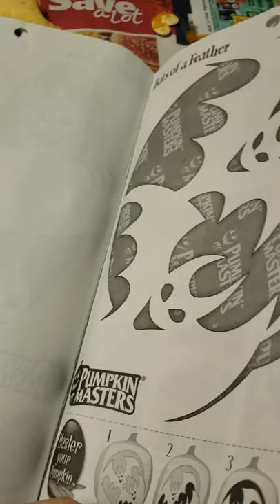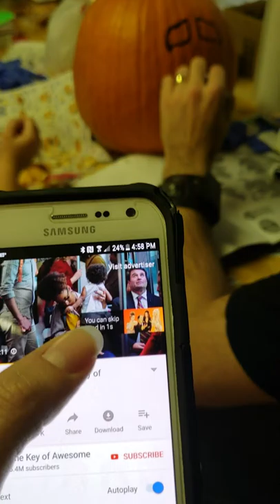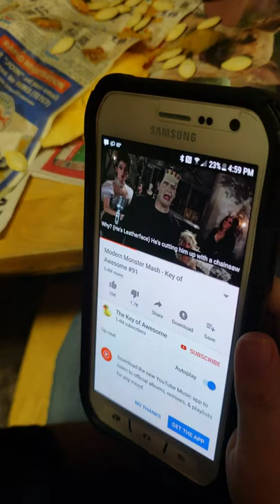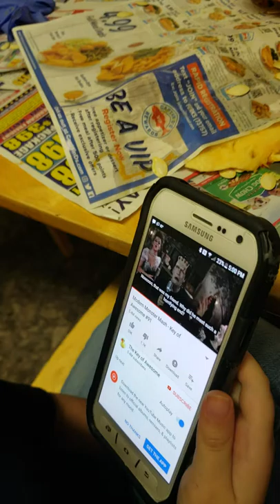Making a jack o lantern with the family on halloween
Jack o lantern, family video, halloween, pumpkin carving, painting, michael myers, Jason voorhees, ghostface, freddy kreuger,  Wayne Forkbeard